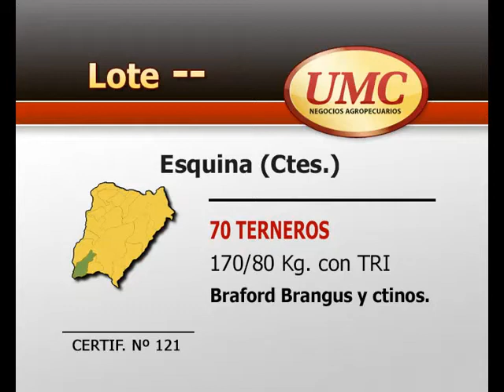10 12 13 certif 121